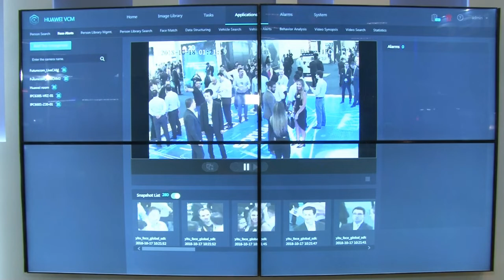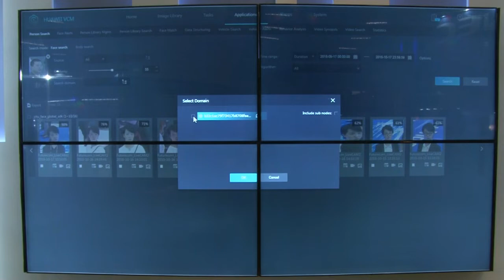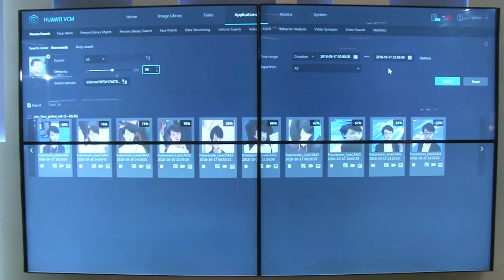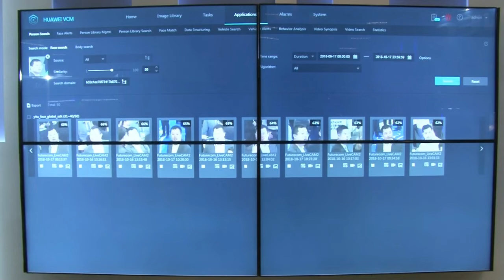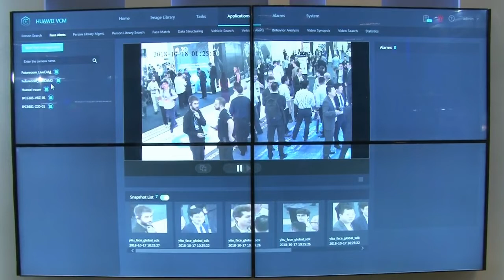Supercomputadores na nuvem são a base da tendência de Video Analytics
Cada vez mais câmeras são adicionadas a diversos ambientes para incrementar a sensação de segurança, mas aumentar a quantidade de câmeras significa aumentar a quantidade de imagens que serão armazenadas, adverte diretor de LTE Privado da Huawei na América Latina. O executivo participou do Futurecom 2018.